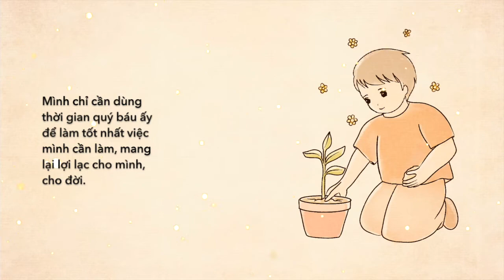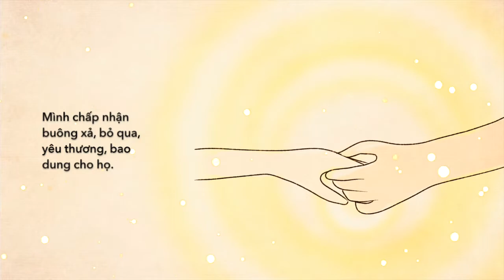Chịu lời nói xấu, nhưng buông xả, không ôm ấp oán hận